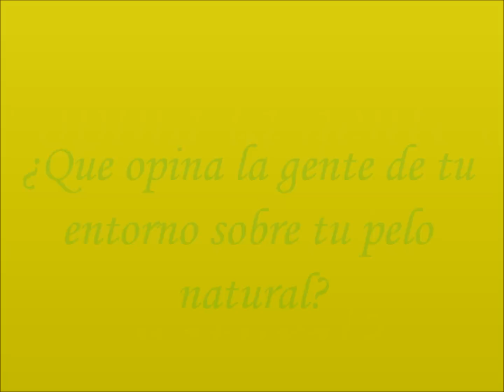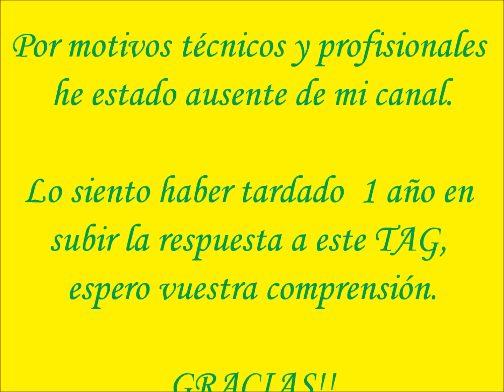61 ► PELO AFRO : Debate pelo Afro [TAG]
Aqui esta mis respuesta  a las preguntas propuestas por Ejochi y Crepustyle hace 1 año ya.. pero fue justo cuando empecé a tener problemas con mi ordenador..

Espero que os guste y aguardo vuestros comentarios.

Gracias por la comprensión.